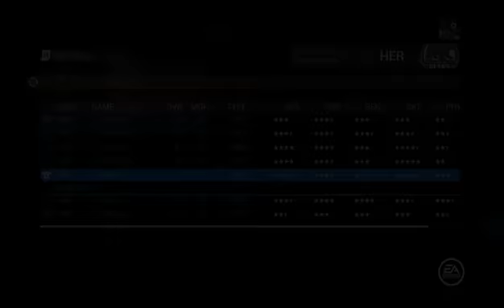NHL 16 Fantasy GM: Washington Capitals S7 Episode 48 // Free Agency (XBone)